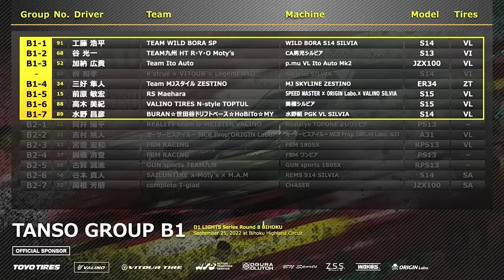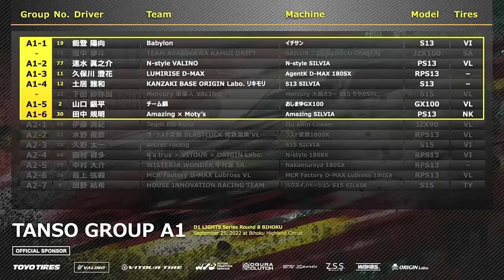2022 D1 LIGHTS Rd.8 FINAL BIHOKU SOLO RUN HIGHLIGHT 単走ハイライト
00:00 OP
00:52 E1 GROUP
03:28 E2 GROUP
05:44 D1 GROUP
08:12 D2 GROUP
10:38 C1 GROUP
12:49 C2 GROUP
15:55 B1 GROUP
18:16 B2 GROUP
20:39 A1 GROUP
22:43 A2 GROUP
24:58 結果発表

2022 D1 LIGHTS SERIES Rd.7&8 BIHOKU
September 24-25 , 2022 at Bihoku Highland Circuit

メンバー限定の動画がみれるプレミアムチャンネルはこちらから！

D1 Mall開設!! ➡ 限定アイテムや特価商品がココから買えます!